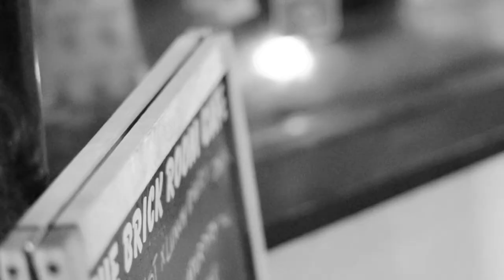The Brick Room Balbriggan Live Music (short version)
Paddy McQuaile